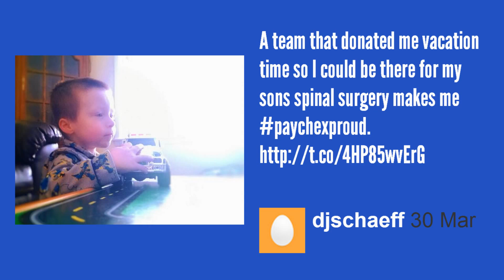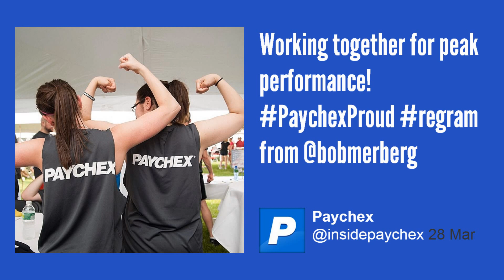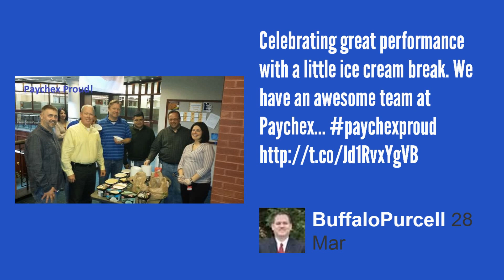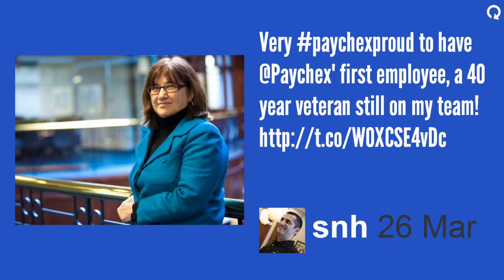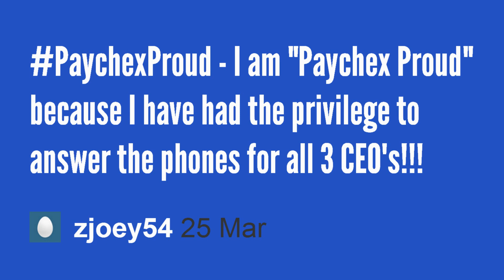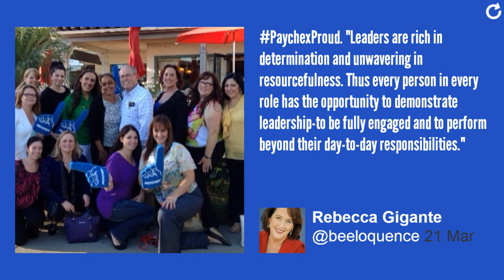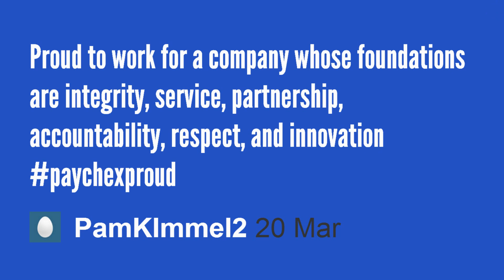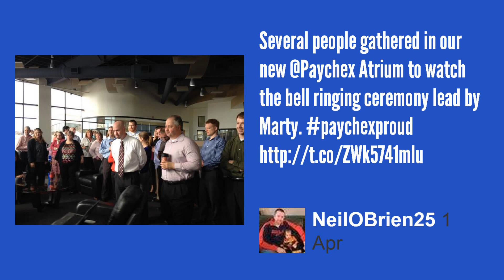PaychexProud Takes Times Square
On Tuesday, April 1, as Paychex opened the NASDAQ, Paychex employees took to Twitter and Instagram to share what made them PaychexProud. The posts in this stream were displayed on the NASDAQ tower for Times Square, and the world, to see.